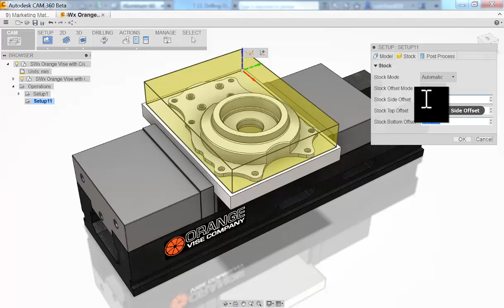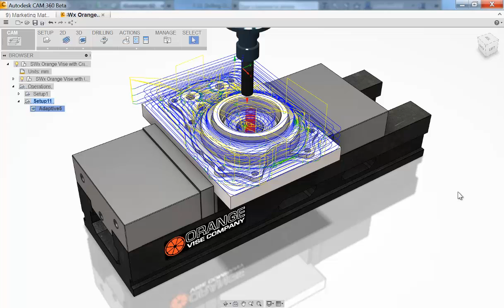Introducing CAM 360: Take Control with the First CAM in the Cloud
A preview of the CAM 360 dashboard, setting up a job, simulating and post-processing you toolpath.